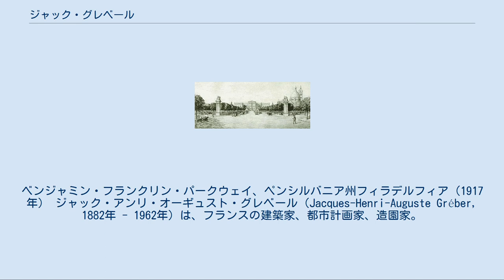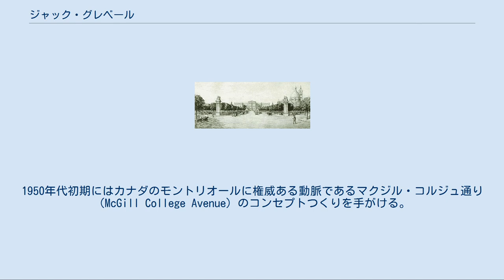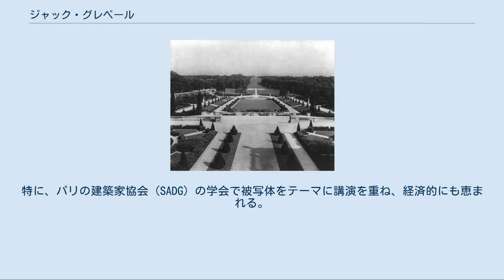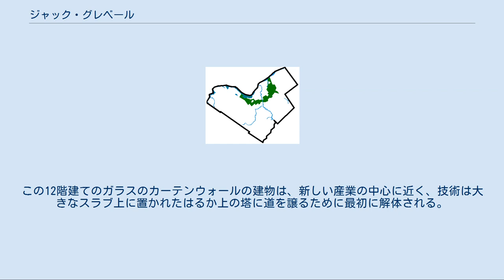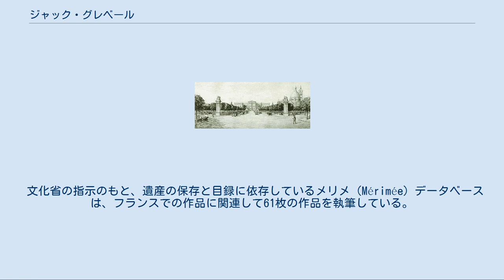ジャック・グレベール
フェアマウントパーク計画。
ベンジャミン・フランクリン・パークウェイ、ペンシルバニア州フィラデルフィア（1917年） ジャック・アンリ・オーギュスト・グレベール（Jacques-Henri-Auguste Gréber, 1882年 - 1962年）は、フランスの建築家、都市計画家、造園家。
ジャン＝シャルル・アルファンとジャン＝クロード・ニコラ・フォレスティエを引き継ぎ、パリ市の都市計画の枠組みの中で緑地整備に取り組んだ。
特に、シテ島の遊歩道修復を実施、1924年には開発やスプロール委員会の報告者に任命された。
その後、20世紀初頭にはカナダで活動、オタワの環状緑地帯を形成させた。
また、アメリカでは多くの大規模邸庭園を設計している。
作風はボザール式で、近代のデザイン世代ではない。
 ホワイトマーシュ・ホールの庭園（ペンシルベニア州ウィンドムーア、1916年から1921年／1980年解体） 博物館からベンジャミン・フランクリン・パークウェイ、20番通りから見て北西 グリーンベルト計画（オンタリオ州オタワ、1950年） 1937年のフィラデルフィアでのベンジャミン・フランクリン・パークウェイのマスタープランで最もよく知られている。
1937年のパリ近代生活の国際芸術技術展のマスターアーキテクトを務めて以降は、オタワの計画に着手していたが、1937年から1950年まで戦争のために中断した。
1950年代初期にはカナダのモントリオールに権威ある動脈であるマクジル・コルジュ通り（McGill College Avenue）のコンセプトつくりを手がける。
フランスでは、とりわけリール、ベルフォール、マルセイユ （1930年）、アベビルとルーアンの2都市間の都市計画に取り組んだ。
 このほか、米国最大の私邸のひとつであるホワイトマーシュ・ホールの庭園設計を担当した。
 パリ生まれ。
ボーヴェ地域に定住した王室芸術家一族で、父は彫刻家アンリ・レオン・グレベール、叔父は陶芸家で彫刻家のヨハン・ペーター・グレベール。
 1901年にエコール・デ・ボザールの建築科に入学する。
1906年にローマ賞を受賞し、建築の学位を取得する。
1909年までローマなどの壮大な古代遺跡の調査を実施するためにローマに赴く。
1910年から研究を完了し、米国に向けて出航する。
新世界の側で勉強する必要があると考えていた。
ドローイングをいくつか発表するなど素晴らしい才能を持ちえていたので、フランスでのプロジェクトのレンダリングで多くのアメリカ人を楽しませており、これをスタイルの"美術"と呼んでいたが、フランスでは用語が異なる意味を持って、それはむしろアカデミックまたは "消防士"を意味していた。
 その後のキャリアは、非常にオリジナル色の強いランドスケープアーキテクト、都市プランナーとして名声を得ていくが、こうして彼の名声はフランスに比べて北米で大きくなっていく。
最初のころはニューヨーク州ロングアイランドのクラレンス・マッケイ（1990年、ロザリンのハーバーヒル）、ジョセフ・E・ワイドナー（1913年、リンウッド・ホール、ホレース・トランバウアーと）、ペンシルバニア州ウィンドムーアのエドワード・T・ストーツベリー（1914年から1916年）などといったクライアントからのもので、米国プライベート・ガーデンの多くを手がけていた。
米国ではほかに技術と建設法やテクニック習得支援のためにフランコ・アメリカンという警察の業務で2つのミッションを担当し、こうして仕事との調査業務で10年ほど費やす。
 1920年にフランスに戻り、『アメリカ合衆国の建築』を刊行する。
多数のイラストを掲載し自身の論説が書を通じた発表の機会が与えられる。
この本は成功し、フランスでの名声の始まりとなる。
特に、パリの建築家協会（SADG）の学会で被写体をテーマに講演を重ね、経済的にも恵まれる。
1924年にはパリ計画研究所から高度都市研究を教える講師に任命された。
80歳で亡くなるまで教えていた。
 グレベールの名前はケベック州ガティノー市の重要な大通りの名に与えられた。
 息子ピエールは後継者である。
1961年に父と共に、エッソ社のためのラデファンス地区の最初のオフィスビルを建設する。
この12階建てのガラスのカーテンウォールの建物は、新しい産業の中心に近く、技術は大きなス...